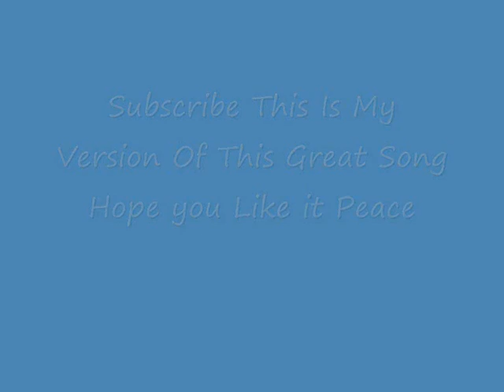Limerick Elvis Mary In The Moring